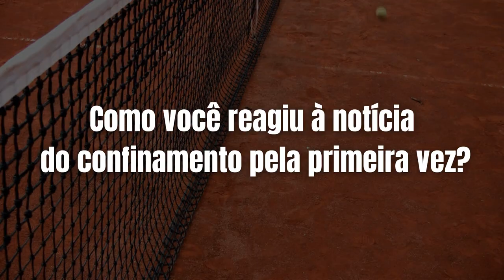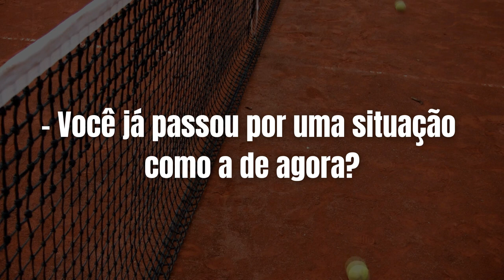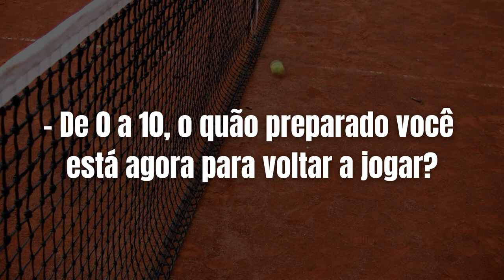Quarentena do Australian Open | DEMOnstrando a vida de tenista #5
Welcome to Australia! Preparação bem diferente para o Australian Open em 2021.

DEMOnstro para vocês os bastidores da quarentena e ainda como foi a experiência do meu parceiro Santiago Gonzalez, um dos 72 tenistas na quarentena restrita.

Estreia do quadro "Orçamento Tenístico", em que detalharei custos de um tenista profissional e muito mais. Ready? Play!

00:00 - Início/Apresentação
00:17 - Viagem para Austrália
00:54 - Chegada ao quarto
1:25 - Bate-pronto com Santiago Gonzalez
3:34 - Orçamento tenístico
5:08 - Bastidores da quarentena
5:42 - Detalhes dos treinos
8:02 - Saída da quarentena

Roteiro/Edição: João Victor Araripe